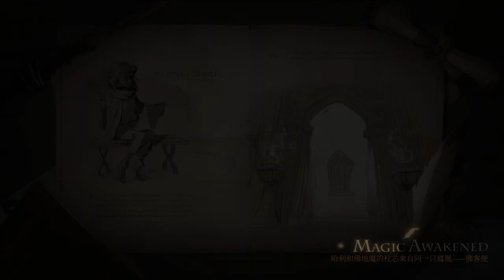Harry Potter: Magic Awakened (Year 3) #7 | Ravenclaw Edition《哈利波特：魔法觉醒》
This is it!! The final chapter for Year 3 of Harry Potter: Magic Awakened. Will Daniel go back to his old self? Or would he choose a different path from now on?

Release Dates:
China (including Taiwan, Hong Kong, Macao): September 9th, 2021.
Southeast Asia: Early 2022, Eastern Hemisphere.
Japan, South Korea: Early 2022, Eastern Hemisphere.
Europe and Americas: To be announced.

Join your housemates on the official Harry Potter Magic Awakened discord server